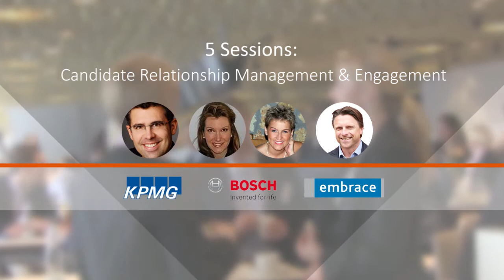World Talent Forum 2014 - Event Outlook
Practical insights from speakers of leading companies await you at the World Talent Forum 2014 in the Allianz Arena in Munich. This years topics are Active Sourcing, Candidate Relationship Management & Engagement, Talent Acquisition Strategy, Employer Branding & HR Marketing und Corporate Alumni Management.